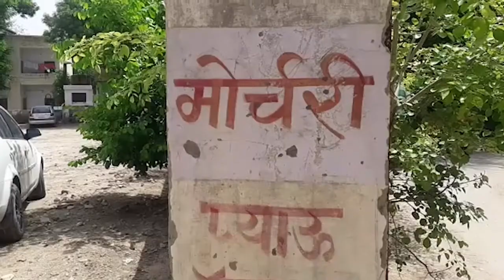HORIZON HIND NEWS - भीम थाना क्षेत्र में विवाहिता के साथ दुष्कर्म कर उतारा मौत के घाट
भीम थाना क्षेत्र में विवाहिता के साथ दुष्कर्म कर उतारा मौत के घाट | दो जनो विवाहिता के साथ दुष्कर्म करने के बाद पिलाया था जहर  | जे एल एन अस्पताल में हुई उपचार के दौरान मौत |

सिटी रिपोर्ट |

भीम थाना क्षेत्र में दो मुलजिमो द्वारा जिनका नाम भगवान् सिंह और केसर सिंह बताया जा रहा है इन दोनों मुलजिमो द्वारा  विवाहिता के साथ दुष्कर्म कर उसे जहर पिलाया गया परिजन महिला को नाजुक अवस्था में जे एल एन अस्पताल लेकर पहुंचे जहा आज विवाहिता की उपचार के दौरान मौत होगई | पुलिस द्वारा शव का पोस्टमार्टम करवाया जा रहा है और मामला दर्ज कर  कारवाही शुरू करदी गई है |